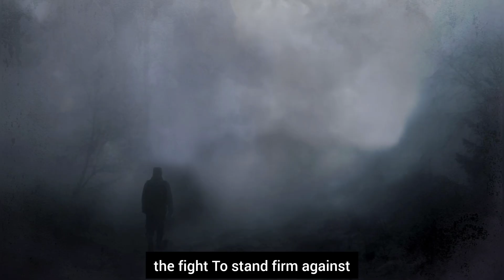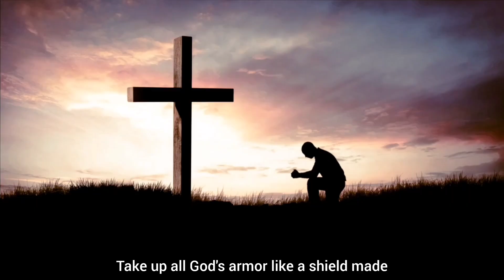Victorious - Inspired by Ephesians 6:10-13 on Spiritual warfare.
made with Udio, Luma and pixabay.

Ephesians 6:10 Finally, my brethren, be strong in the Lord, and in the power of his might. 11 Put on the whole armour of God, that ye may be able to stand against the wiles of the devil. 12 For we wrestle not against flesh and blood, but against principalities, against powers, against the rulers of the darkness of this world, against spiritual wickedness in high places. 13 Wherefore take unto you the whole armour of God, that ye may be able to withstand in the evil day, and having done all, to stand.